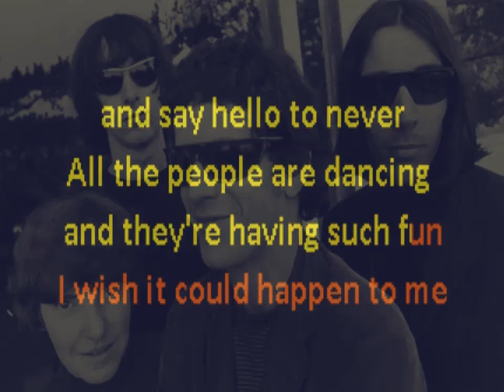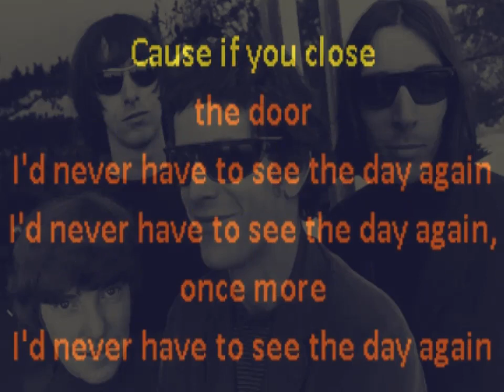Afterhours KARAOKE by the VELVET UNDERGROUND ( lucien depuydt karaoke )